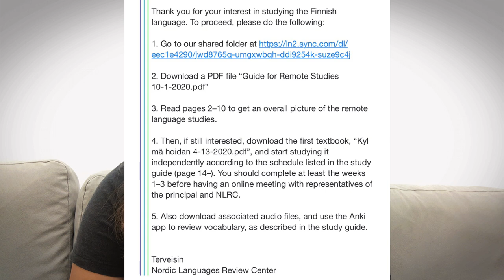HOW TO APPLY AS AN ASSISTANT NURSE IN FINLAND | AGENCY HIRED | Chellespike Vlog